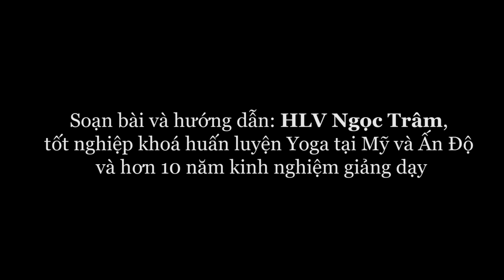YOGA CHO MẮT VÀ CƠ MẶT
Yoga giúp tăng cường sức mạnh của cơ thể, giúp an bình tâm trí để có được sự tập trung cho thiền định. Việc thực hành Yoga làm tăng cường sức khỏe thể chất cũng như tinh thần.
Yoga Trị Liệu:
Phòng ngừa bệnh
Hỗ trợ quá trình điều trị khi đang có bệnh
Nâng cao sức khỏe
Từ nguyên sơ, các bài tập đã được vị tổ Yoga tìm ra nhằm giúp tăng cường sức mạnh của cơ thể, giúp an bình tâm trí để có được sự tập trung cho thiền định. Theo thời gian, những kỹ thuật này đã được chọn lọc và phát triển. Ngày nay, Yoga đã đáp ứng được nhu cầu của xã hội hiện đại, phù hợp cho mọi đối tượng trong cộng đồng tham gia luyện tập.
Việc thực hành Yoga làm tăng cường sức khỏe thể chất cũng như tinh thần. Yoga sẽ giúp chúng ta nhận biết thế giới một cách rõ ràng và tiếp cận thế giới xung quanh một cách tích cực và tỉnh táo